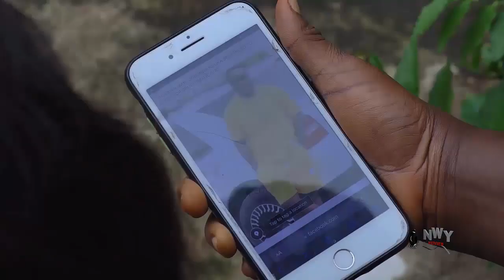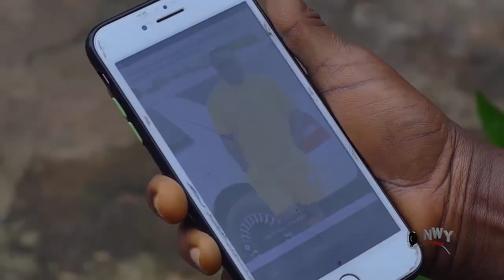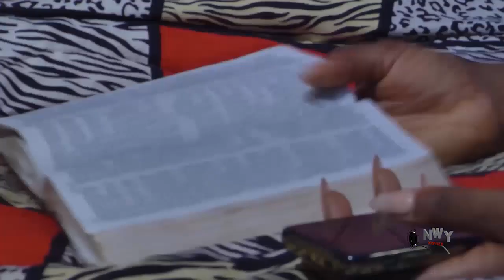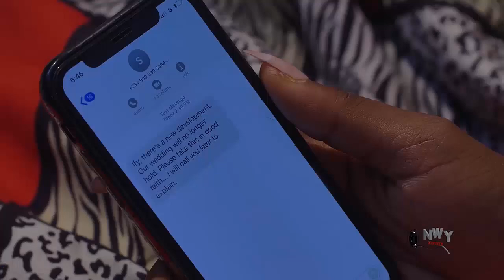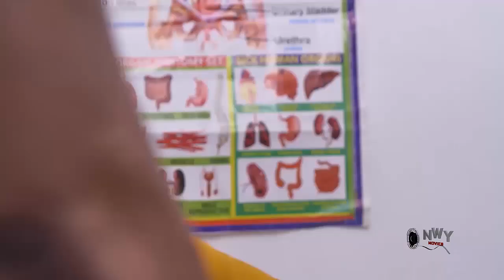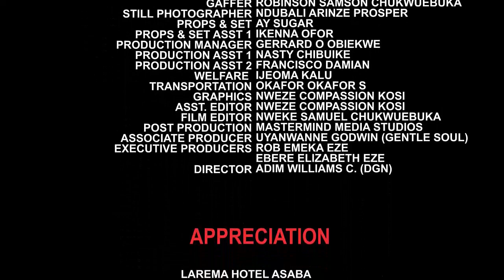Prince Coming Back Frm London Met & Save The Poor Maiden D Uncle Is Maltreating Only To Fall For Her